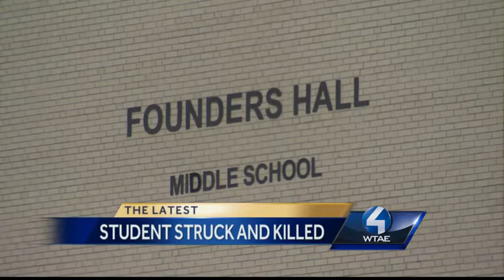McKeesport middle school student fatally struck by truck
Alyson Higdon, 14, died Thursday night after being hit by a dump truck earlier in the day outside her school in McKeesport.